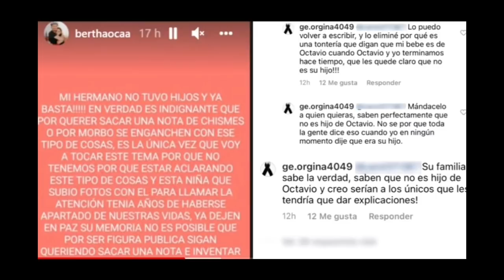Padre de Benito revela "Nerea godinez es la única heredera de Benito"